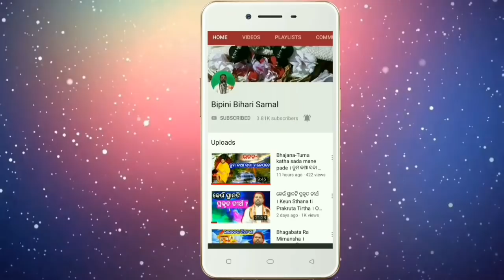ବ୍ରାହ୍ମ ମୁହୂର୍ତ୍ତ ପରବର୍ତ୍ତୀ ସାଧନାର ମୂଲ୍ୟ କେତେ ? Brahma muhurta । Bipini Bihari Samal ।Odia Prabachan